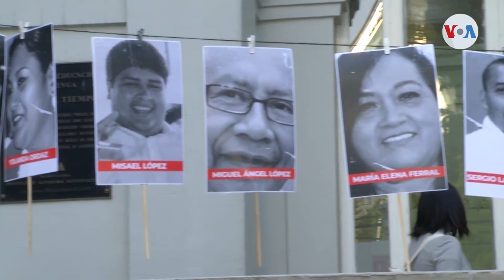Se agudiza la situación del periodismo en México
Expertos consultados por la Voz de América exploran por qué se ha recrudecido la violencia contra la prensa en México, mientras que la comunidad internacional hace un llamado para que México proteja a sus periodistas y al ejercicio de la libre expresión. Crisitina Caicedo Smit tiene el informe.

¡Visítenos!